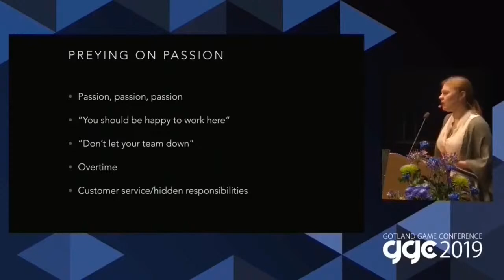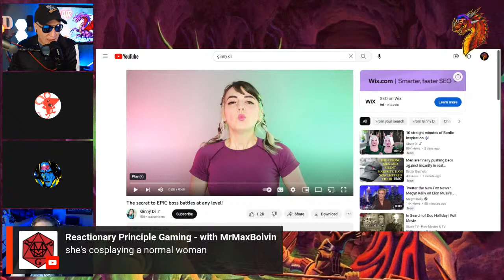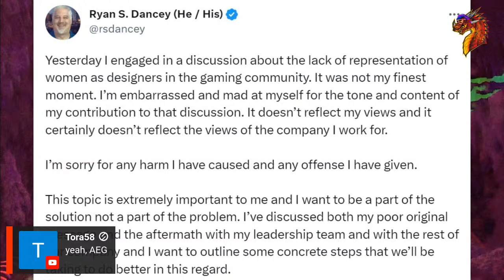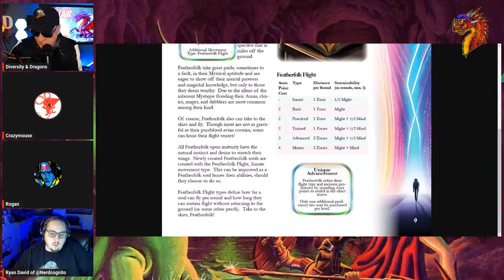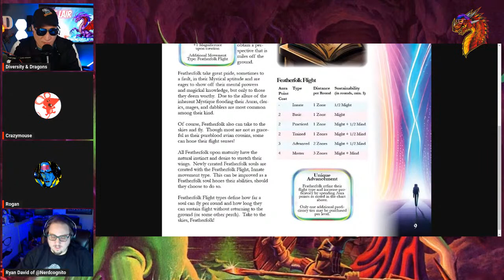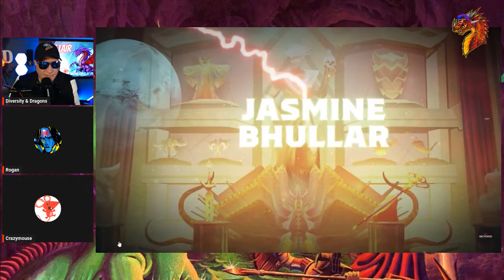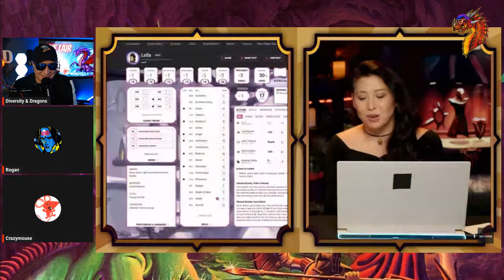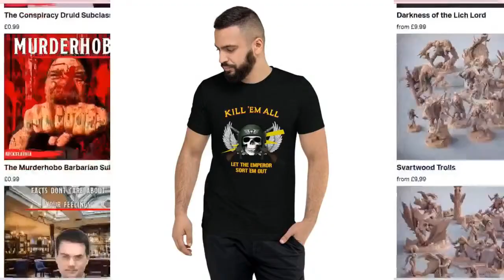The Lair! 2k Subscriber Celebration w/ Nerdcognito! Flying in D&D? Ryan Dancey vs Womyn & More!